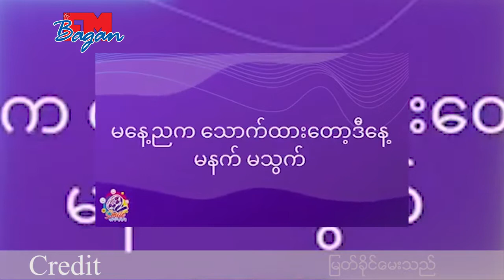" ဂယက်တွေပါဟယ် " ရုပ်ရှင်ဇာတ်ကားကြီးSmile Cinema App မှာပြပြီ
" ဂယက်တွေပါဟယ် " ရုပ်ရှင်ဇာတ်ကားကြီး
Smile Cinema App မှာပြပြီ
ဆက်လက်တင်ဆက်သွားမယ့် ရုပ်ရှင်များ နှင့်
ကံစမ်းမဲများ ကံထူးနိုင်အောင် ဘာတွေသိထားဖို့လိုမလဲ(မြတ်ခိုင်မေးသည်)